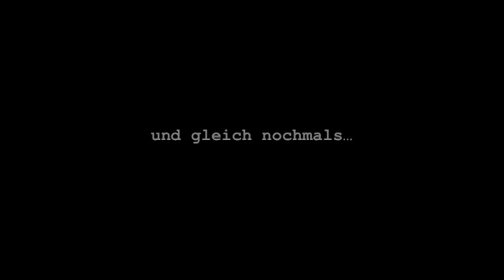Lauf der Dinge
In Anlehnung an Fischli & Weiss bastelten wir in einer Doppellektion diese Kettenreaktion zusammen.